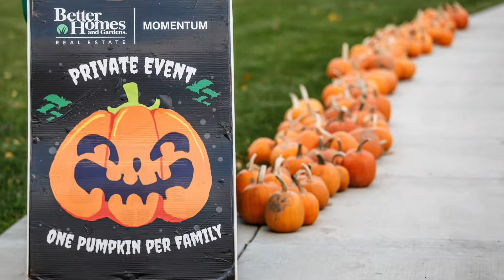BHG Halloween Bash 2021